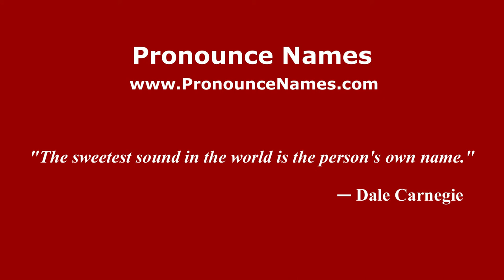How to pronounce Federico Basavilbaso (Spanish/Argentina) - PronounceNames.com